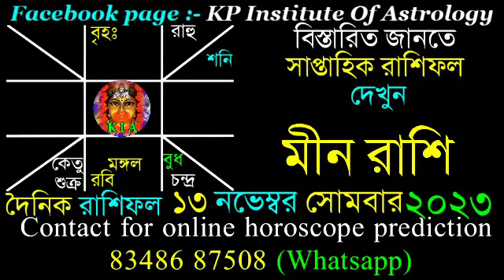Ajker Rashifal 13 November 2023 | আজকের রাশিফল ১৩ নভেম্বর ২০২৩ | দৈনিক রাশিফল | Rashifal today.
Facebook page : KP Institute of Astrology